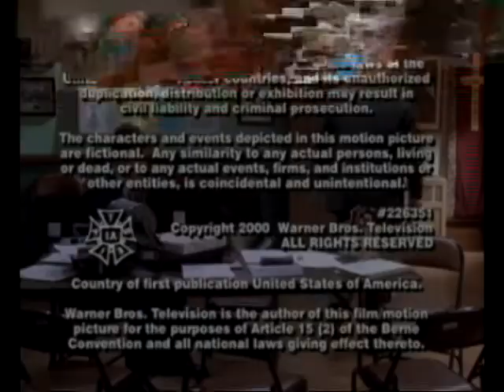Nigel Wick s6v4